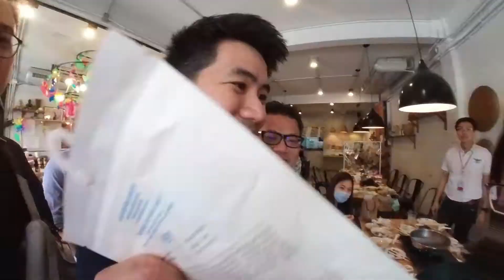Waxy meet and greet MAR 2021